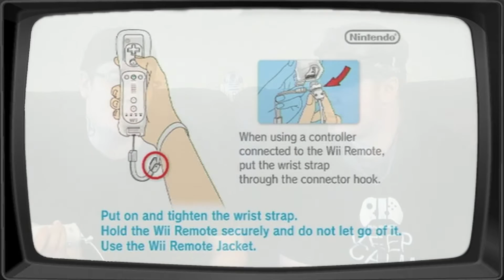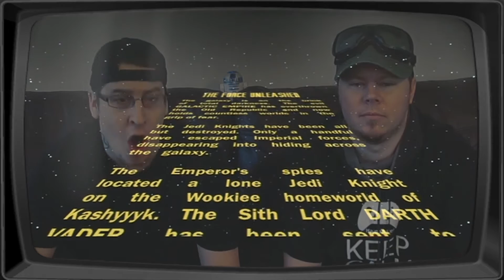Steam Gauge - Star Wars | How to Unleash your Inner Jedi | Force Unleashed Wii Edition